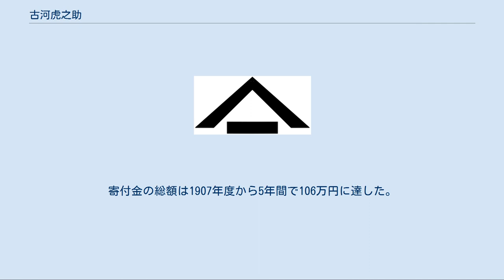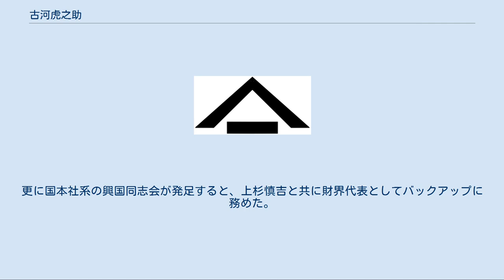古河虎之助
古河 虎之助（ふるかわ とらのすけ、明治20年（1887年）1月1日 - 昭和15年（1940年）3月30日）は、日本の実業家。
古河財閥創業者古河市兵衛の実子で、3代目当主。
爵位は男爵。
位階勲等は正四位勲三等瑞宝章。
紺綬褒章受章。
号は風可。
古河財閥を多角化させ、総合財閥に発展させた。
 東京府出身。
古河市兵衛の晩年の子である。
母は柳橋の芸妓・小清。
 幼少より慶應義塾に学び、小幡篤次郎の薫陶を受ける。
明治36年（1903年）に慶應義塾普通部を卒業し、ニューヨークのコロンビア大学に留学する。
明治38年（1905年）1月に義兄である潤吉の養子となるが、同年12月に潤吉が36歳で病没したため、若くして古河財閥の3代目当主となった。
間もなく、副社長として病床の潤吉を支えてきた原敬も、内務大臣就任のため古河鉱業を辞任し、市兵衛の片腕だった木村長七が虎之助の後見人となって実際の経営を取り仕切った。
明治40年（1907年）親戚で古河鉱業社員の中島久万吉と共に欧米を遊学の後に帰国する。
この中島が後の古河家を支えていく。
大正4年（1915年）12月1日、経済発展に尽力した実父市兵衛の勲功により男爵に叙爵された。
 虎之助が財閥を相続した当時、経営基盤は依然として足尾銅山が産出する銅であった。
鉱毒問題に対しては、古河鉱業も鉱毒予防令に従い対策工事を実施していたものの、同社への非難の声はなお根強かった。
1906年、古河鉱業社長に就任して間もない虎之助は社会的な非難を緩和すべく、原敬の助言に従い資金難で設置が危ぶまれていた東北帝国大学と九州帝国大学の校舎建設費用の寄付を申し入れた。
寄付金の総額は1907年度から5年間で106万円に達した。
この資金で建てられた校舎のうち1棟が、現在も北海道大学構内に古河記念講堂として残されている。
また、第10期より母校の慶應義塾評議員に当選し、以来長きに渡り支援に務めた。
 1914年に第一次世界大戦が勃発すると、銅の特需に後押しされた古河財閥は経営の多角化を推し進めた。
1918年までには、持株会社の古河合名会社が直轄する鉱業（古河鉱業）・金融（古河銀行）・商社（古河商事）を中心として、横浜ゴム、旭電化、富士電機、東亜ペイント、大日電線、帝国生命保険、富士通信機、日本アルミ、古河鋅造、古河電池、日本軽金属、日本特殊軽合金などを傘下に抱く20社以上の企業を束ねる一大コンツェルンに拡張させた。
しかし1920年の戦後恐慌による銅価格の暴落や投機取引の失敗により経営が失速。
金融恐慌の影響を古河銀行が大きく受けたため、同行頭取・虎之助は銀行経営に専念するため、古河鉱業社長と古河合名代表社員の職を吉村万治郎に讓った。
1921年に古河商事が破綻、1931年には古河銀行を第一銀行に譲渡するに至り、総合財閥として欠かせない商社と金融の機能を喪失した。
この間1923年に起こった関東大震災の際、自宅建物に被害はなく、邸内を開放、都心や下町から押し寄せた避難者約2000人を受け入れ、医療団に負傷者の治療に当たらせた。
また、バラック住居86戸を建てて避難者524人を収容した。
 一方、社長在任中には満州事変など戦争体制の進展するなかで重化学工業部門に重点を置いて規模拡大を図り、古河電気工業（1920年合併）や富士電機製造（1923年設立）、富士通信機製造（1935年設立）、など、後に親会社の古河鉱業を上回る大企業となった会社が複数誕生している。
軍需の拡大した1930年代は鉱業部門に代わってこれらの工業部門が業績を伸ばし、古河財閥は再び急成長していった。
 満州事変以後、日本救世軍、太平洋問題調査会、南満州鉄道創立委員、東亜経済懇談会等に参加。
修養団が発足すると、頭山満、徳富猪一郎らと共に顧問となる。
更に国本社系の興国同志会が発足すると、上杉慎吉と共に財界代表としてバックアップに務めた。
 日中戦争となり、第二次世界大戦に突入すると、虎之助は昭和15年に死去し、養子の古河従純（西郷従徳侯爵の二男）が家督をついで総帥となったが、敗戦後の占領開始後、従純は公職を追放（公職追放）され古河財閥は財閥解体を命ぜられた。
 虎之助が大正6年（1917年）から大正15年（1926年）まで暮らした邸宅は、現在は都立旧古河庭園として公開されている。
歌舞伎...